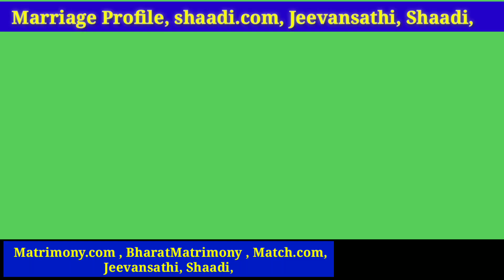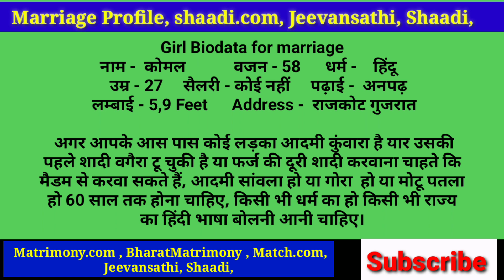पति मर चुका है | मै विधवा हू | दूसरा पति चाहिए जो मुझे अपना सके | मै बहोत परेशान हू | मेरी मदत करना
Shaadi Karao- Registration Form Fill
Welcome in Shaadi Karao.com

Jodi match
Jodimatch